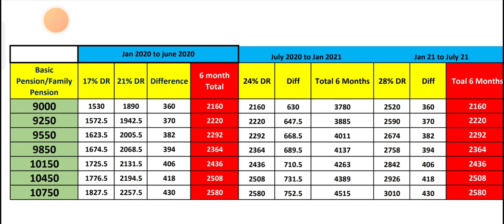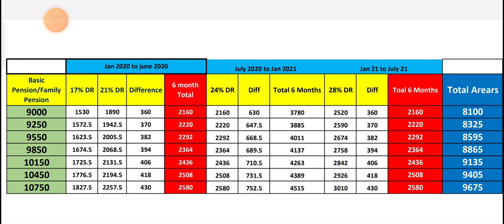🔥ब्रेकिंग न्यूज़: पेंशन हुई 1.5 गुना, फिटमेंट फैक्टर हुआ डबल, मेडिकल भत्ता अब हुआ 2000, आफिस आर्डर🔥